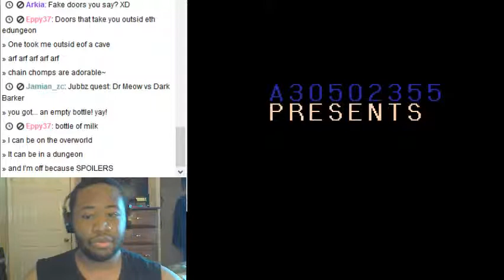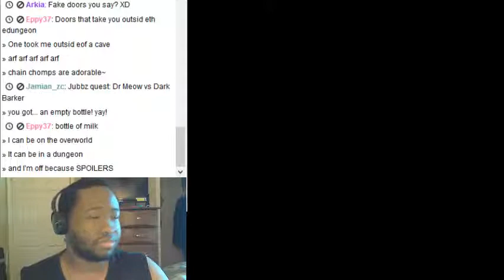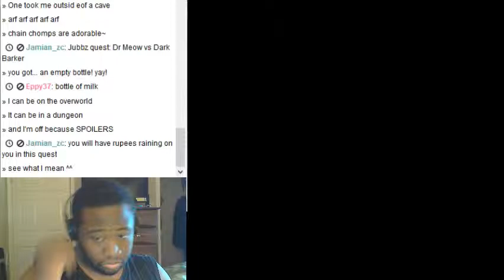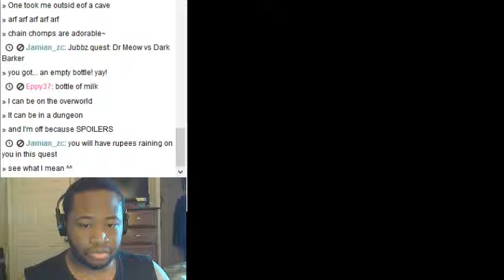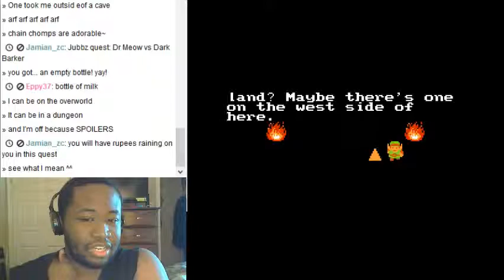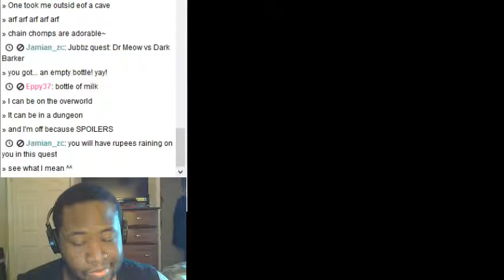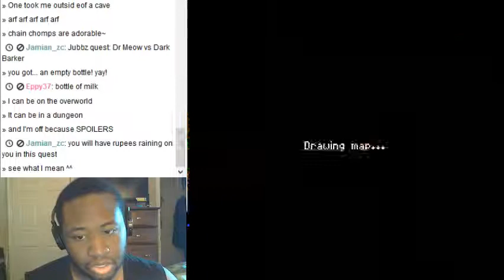Triforce of Terror Part 1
And now we begin by dying a bunch~